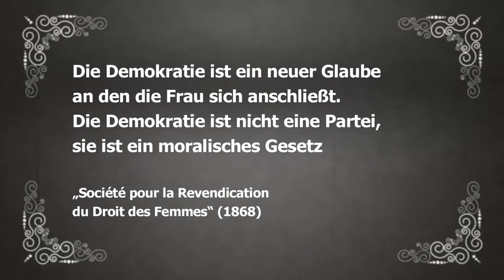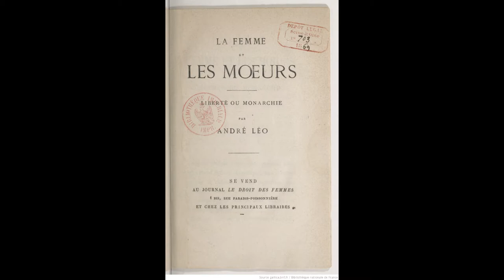Antje Schrupp: André Léo und ihr Umfeld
Dr. Antje Schrupp über André Léo & Co und die „Société pour la Revendication  du Droit des Femmes“ (1868).